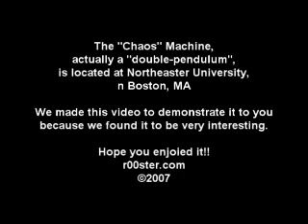Chaos Machine [Double Pendulum @ NEU, Boston] (r00ster.com)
EXIT's Chaos Machine. Double Pendulum at Northeastern University. Creates an unpredictable motion, otherwise known as "Chaos".